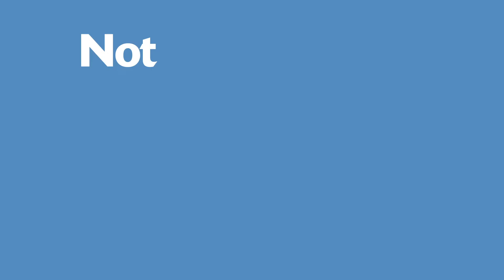How To Land A Whale-Sized Job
Larger roofing projects can help grow your business (and bottom line). But how do you find those opportunities?

Insurance expert Tristan Farrell, senior advisor for Premier Claims in Elkhorn, NE, and pro roofing contractor Shane Rosenow, owner of Rosenow Customs in Neenah, WI, share their best tips for landing whale-sized jobs.